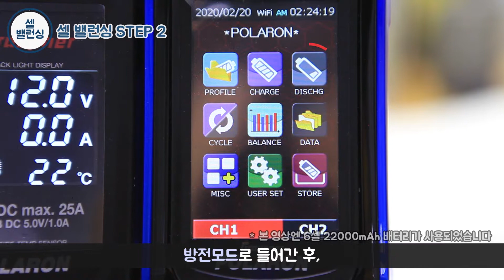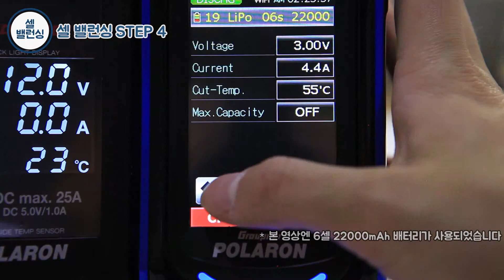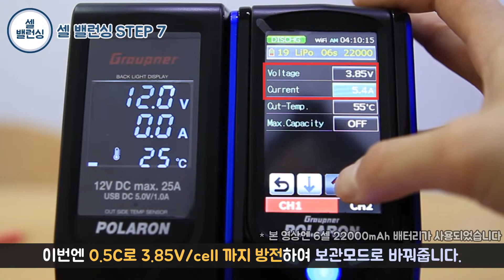TATTU PLUS Battery 완전 정복 [3편] ─리포 배터리 셀 밸런싱 방법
▶ LiPo 배터리 충전/방전 방법
▶ 한눈에 보는 셀 밸런싱 방법
▶ 배터리 미사용시 보관 하는 방법
▶ 리포(LiPo)배터리 수명 UP!

안녕하세요 :)

TATTU PLUS 배터리 완전정복 시리즈 그 마지막!

셀 밸런싱편입니다.

BMS 기능을 통해 배터리의 상태를 확인하고,
셀 밸런싱이 필요한 상태로 확인될 경우
영상 속 방법을 따라하면 셀을 정상화 시킬 수 있습니다 :)

TATTU PLUS 배터리 관련 기타 문의 사항이 있으실 경우
카카오톡 플러스친구를 통해 문의 부탁드립니다.

○ [Graupner/SJ] POLARON EX Combo (충전기&파워서플라이)